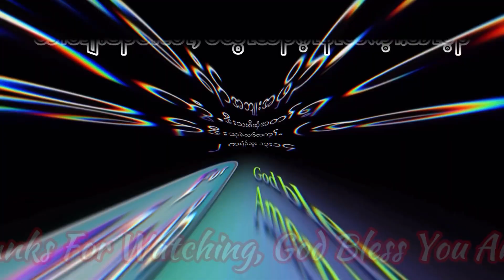Powerful Testimony and very encouraging words from brother Aung Tun Tun and Saw Ko. 🙏😍❤️6/25/2023